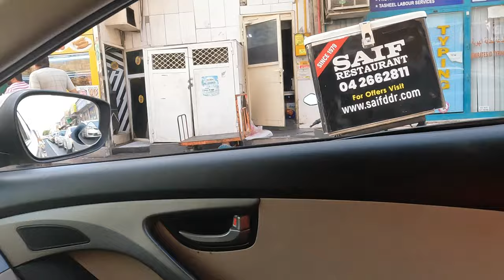Dubai la oruba snacks | DUBAI ROAD SIDE SHOP FOOD - REVIEW | Dubai Tamil Ponnu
dubai street food evening snacks
உங்கள் துபாய் தமிழ் பொண்ணு SARA, Lets start the Weekend Trip.
வாங்க துபாய சுத்தலாம்..

சுத்தலாம் சுவைக்கலாம் வாழ்க்கையை ரசிக்கலாம்..

Mamzar corniche  Review link : Available soon

On this video, we are sharing our thoughts purely based on the particular day that they are served to us. And what ever we are saying on this video purely based on the personal opinion only. we are not misleading or influencing any brands or particular peoples.

Sometimes, while shooting the video may be some of the peoples faces and car number plates are shown unknowingly, we are not doing any such activities by intention. we are trying to avoid such situations.

In Some Cases, like permission required locations, we are taking the shoot with permission taken from relevant authorities and its in the name of Saranya, who is also called as SARA(The Dubai Tamil Ponnu)

Kind Note: If you found that, any abusive content or informal content or not permitted content , please send email here with your concern, we will get back to you in 24hrs.

Cast: SARA
Video Shoot : SANDY(Sara's Husband)
Editing : SARA
(Music Credits may belongs to original owner/creator/artist)

On this Channel  "The Dubai Tamil Ponnu" We are making only 4K quality Videos, and trying to make high quality videos as much as possible.

We are planning to make 360 degree videos for exploring the unique places, under our sub channel. currently, we are not equipped enough for such actions, so please support us by sharing this videos to your families , friends and relatives.

Regards,
Your Dubai Tamil Ponnu SARA